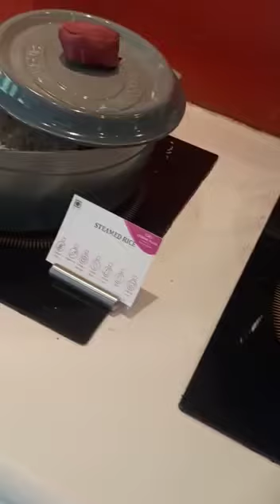खाण्याचे पदार्थ नवनवीन दिश